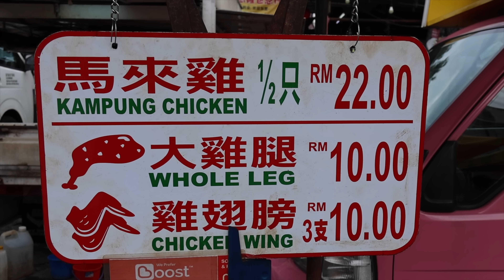So Tender! Salt Grilled Chicken Wrapped in Paper - Malaysian Street Food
💰Price: Half Chicken 22 RM, Leg & Wing 10 RM
📍 Location: Setia Alam, Selangor, Malaysia